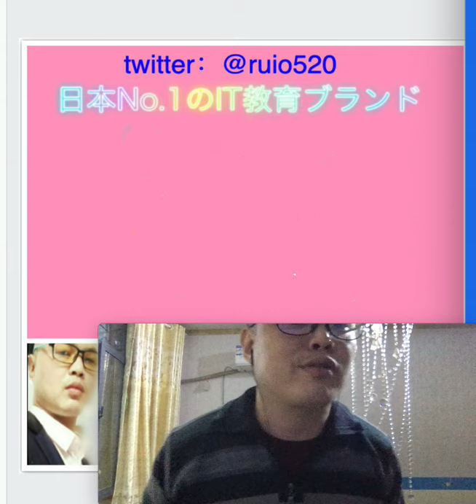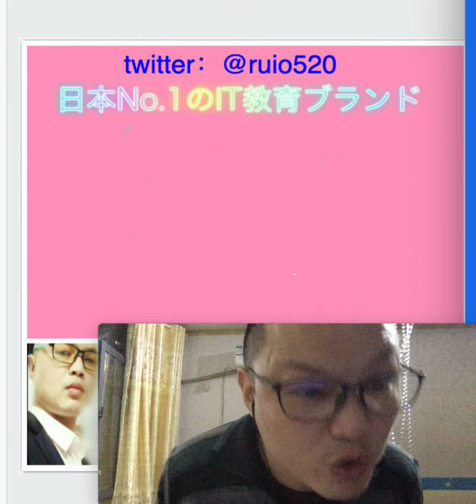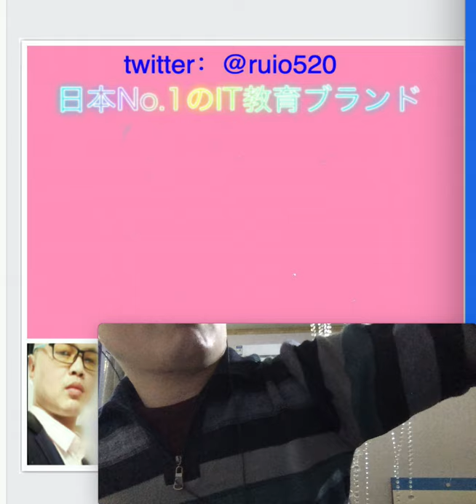肝がん20日目